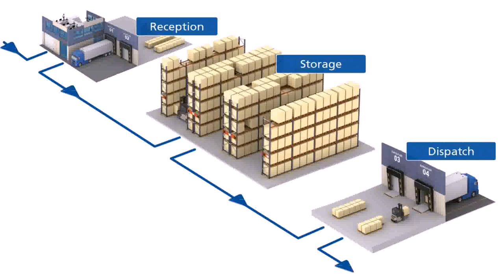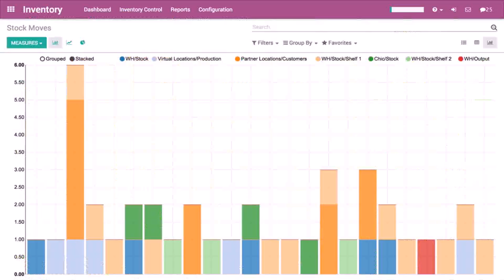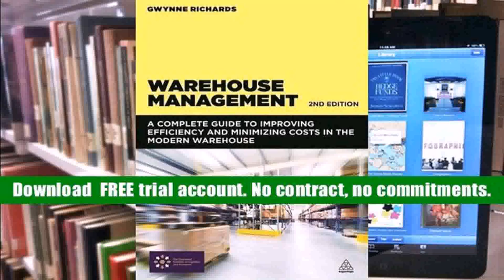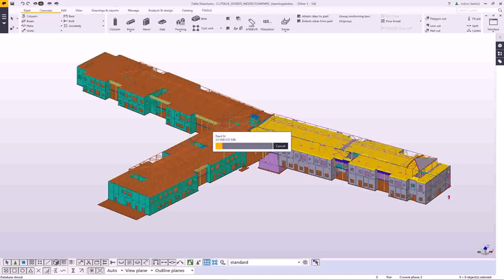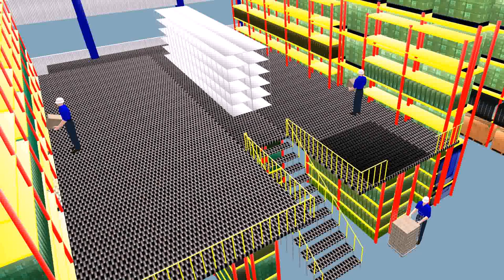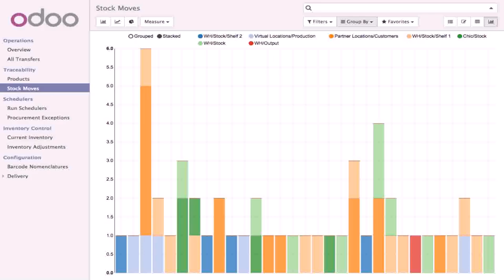Warehouse Design Efficiency - Gif Maker DaddyGif.com (see description)